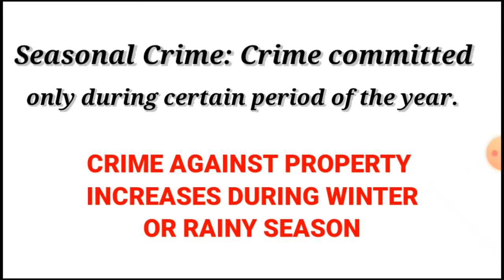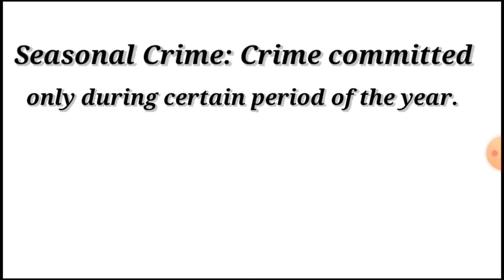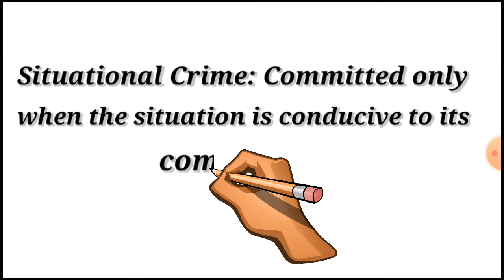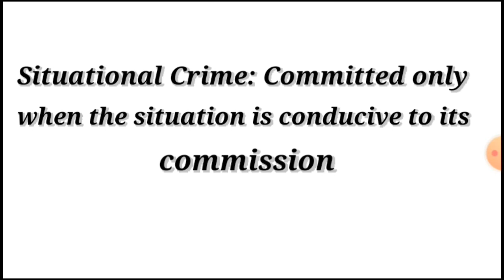TIME OF THE COMMISSION OF CRIME | CRIMINOLOGICAL CLASSIFICATION OF CRIME | CRIMSOC | WISDOM #10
This content aim to give the viewers an understanding about one of the criminological classification of crimes that is according to the time of the commission of crime.